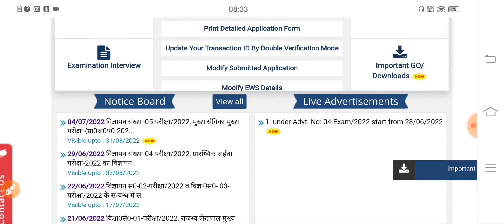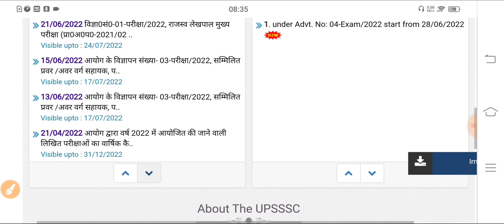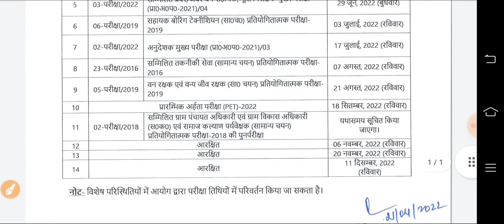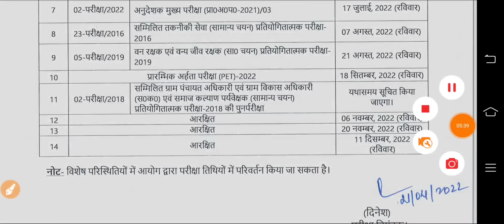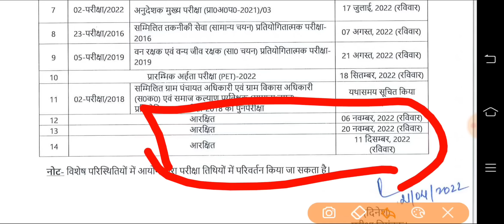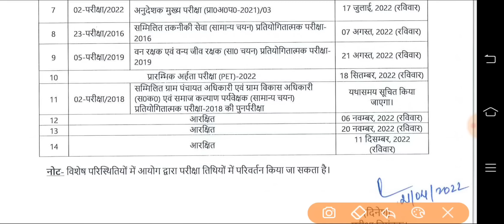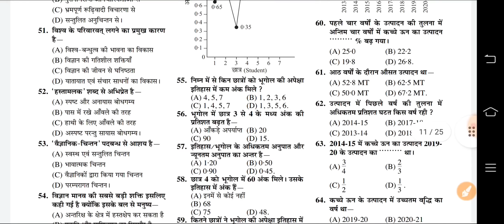Up Vdo Re Exam Date 2022 | Up Vdo latest News | Upsssc Vdo Re Exam Date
👉AMAZON –
Guide

👉Practise Sets –

👉FLIPKART –
Guide

▶️ UPSSSC PET SYLLABUS 2022 | UPSSSC PET विस्तृत सिलेबस देखें, कहां से कितने प्रश्न पूछा जाएगा